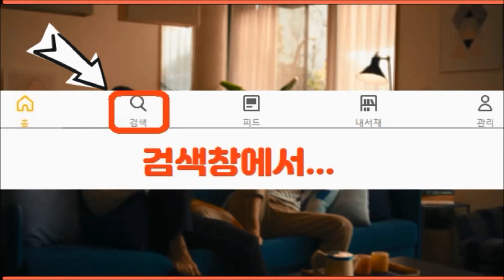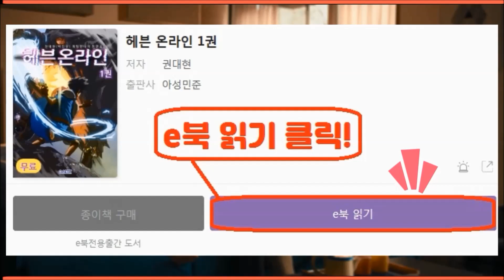한마리씩만 EX쿄를 뽑아보자(아직 지옥 속 편집자)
[VIE&JPN SUB] 한마리씩만 EX쿄를 뽑아보자(아직 지옥 속 편집자)
제422화: 한마리씩만 EX쿄를 뽑아보자(아직 지옥 속 편집자)
* 킹오브올스타, EX쿄, 이오리, KINGOFFIGHTERS, ALLSTAR, Boss, Syndrome, Battle, Card, 게임, 공략, 방송